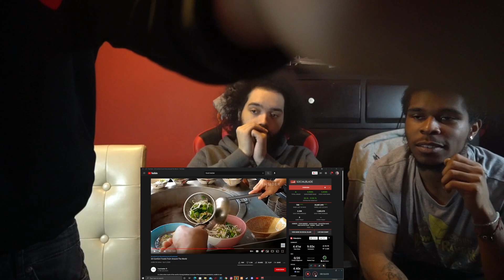RESPECTFULLY IM NOT EATING MARMITE 🤝😭 | AMERICANS REACT TO 20 COMFORT FOODS AROUND THE WORLD